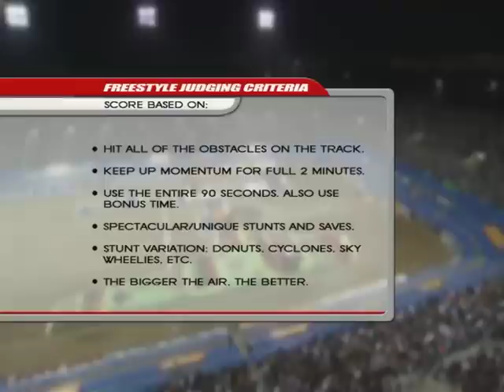Monster Jam World Finals X Freestyle Judging Criteria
Scores based on: Hitting all of the obstacles on the track, keeping up the momentum for full 2 minutes, using the entire 90 seconds and also use bonus times, spectacular/ unique stunts and saves, stunt variation and big air (the bigger the better)!

What happens when ten years of champions are packed into Las Vegas' sold out Sam Boyd Stadium? The biggest battle for the Monster Jam World Finals Racing and Freestyle Championship titles ever! Fans keep the Monster Jam World Finals tradition alive by coming back each year, from all over the globe, hoping to see their favorite Monster Jam superstar crowned champion. Its been a decade full of surprises, upsets, champions and most of all, a decade of destruction. Now, the greatest assembly of Monster Jam monster trucks ever are ready to make even more history. Witness the most extreme racing yet, with the biggest air, earth shattering obstacles and all the freestyle carnage you crave!